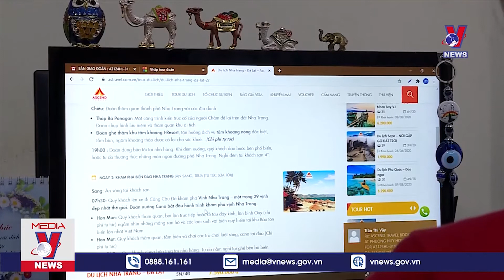Tái khởi động hoạt động du lịch Việt Nam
Nguồn: VNEWS - TRUYỀN HÌNH THÔNG TẤN

* Địa chỉ: 80 Quán Sứ, Hoàn Kiếm, Hà Nội